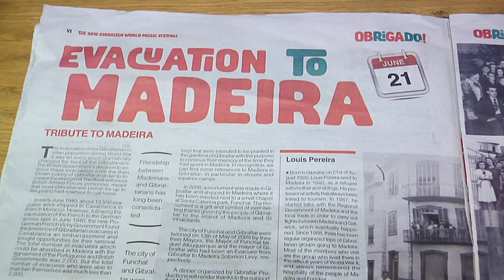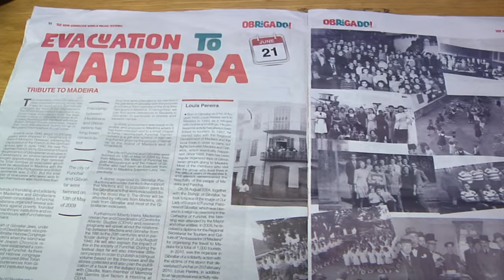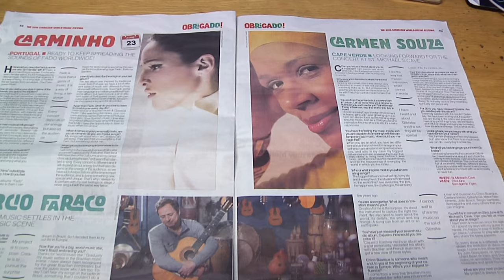JOSHUA BENOLIEL EXHIBITION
JOSHUA BENOLIEL EXHIBITION GIBRALTAR 2016